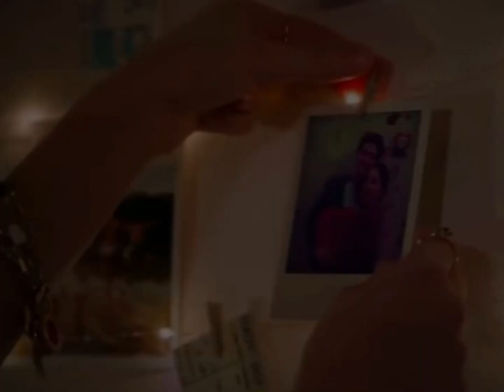Ricky and Nini - Disengage